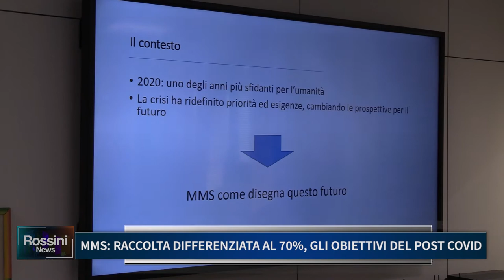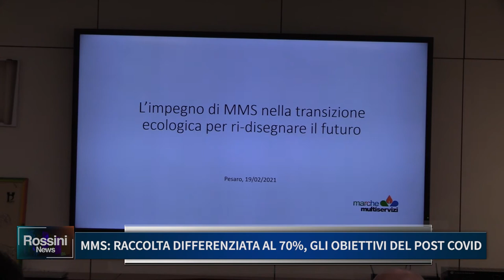MMS, RACCOLTA DIFFERENZIATA AL 70% GLI OBIETTIVI DEL POST COVID